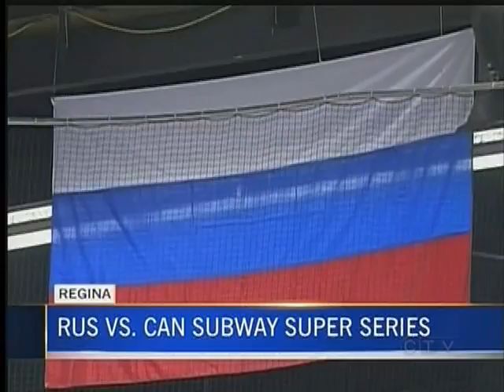Your Island Sports: November 17, 2011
Vancouver Island sports stories featured on CTV Vancouver Island's newscast with Mira Laurence on Thursday November 17, 2011